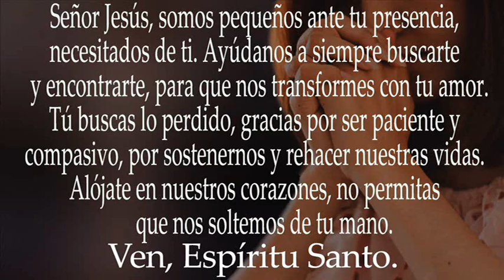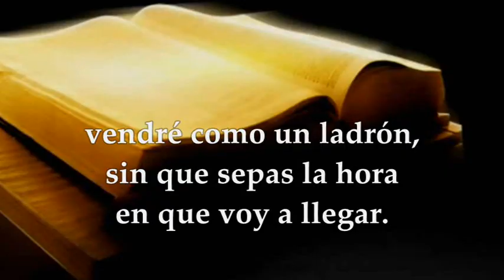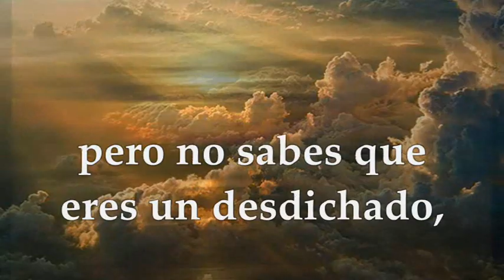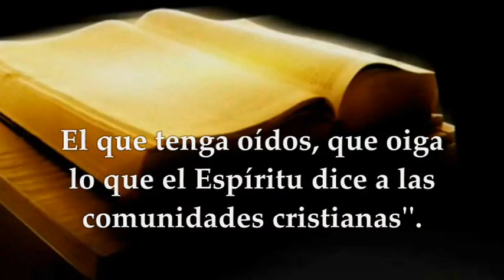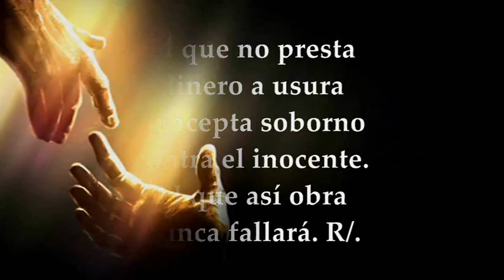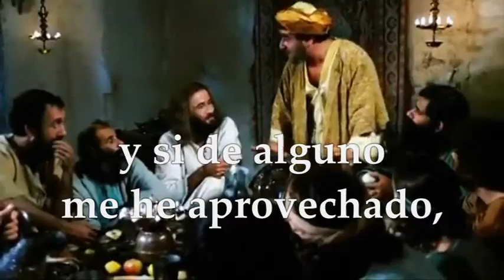LECTURAS MARTES 19 DE NOVIEMBRE DE 2024 | LUCAS 19,1-10 | MARTES 33°SEMANA TIEMPO ORDINARIO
EVANGELIO Y LECTURAS EUCARISTÍA MARTES 19 DE NOVIEMBRE DE 2024 MARTES TRIGÉSIMA TERCERA SEMANA DEL TIEMPO ORDINARIO CICLO B. Primera Lectura: Del libro del Apocalipsis 3,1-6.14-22 Salmo 14,2-3ab.3cd-4ab.5 R/.Al que salga vencedor lo sentaré en mi trono, junto a mí. Evangelio según San Lucas 19,1-10
En la vida cotidiana, nos encontramos a menudo en la posición de Zaqueo, buscando ver más allá de las multitudes y obstáculos que nos rodean. En el trabajo parroquial y en los movimientos apostólicos, esta búsqueda se traduce en el esfuerzo por entender y acercarnos a aquellos que, como Zaqueo, están marginados o incomprendidos. La historia nos invita a subirnos a nuestra propia ‘higuera’, a elevarnos sobre nuestras limitaciones y prejuicios para tener una visión más clara de Jesús y de su mensaje.
La Invitación Inesperada:
La invitación de Jesús a Zaqueo, “baja en seguida, porque hoy tengo que alojarme en tu casa”, es un recordatorio de que la gracia de Dios a menudo llega de manera inesperada y a personas inesperadas. En nuestra vida diaria, esto nos desafía a estar abiertos a los encuentros inesperados donde podemos ser instrumentos de la gracia de Dios. En la parroquia y los movimientos apostólicos, nos llama a ser una comunidad acogedora, donde todos, sin importar su pasado, puedan sentirse llamados y valorados.
La Transformación a través de la Aceptación:
La respuesta de Zaqueo a la invitación de Jesús es un acto de hospitalidad y alegría, pero también de transformación y compromiso. En nuestras vidas, esto se refleja en cómo la aceptación de Dios nos lleva a cambiar nuestras acciones y actitudes. En el contexto parroquial y apostólico, nos recuerda que nuestra misión no es solo acoger, sino también facilitar y celebrar la transformación espiritual y moral de los individuos.
El Escándalo de la Gracia:
La reacción de la multitud, “Ha entrado a hospedarse en casa de un pecador”, refleja cómo a menudo juzgamos y marginamos a los demás. En nuestra vida diaria, esto nos desafía a examinar nuestros propios prejuicios y a ser más compasivos. En la parroquia y los movimientos apostólicos, nos llama a recordar que la misión de la Iglesia es ser un lugar de encuentro y reconciliación, no de exclusión.
La Restitución como Camino de Salvación:
Finalmente, la promesa de Zaqueo de restituir lo que ha tomado injustamente es un poderoso ejemplo de arrepentimiento activo. En nuestras vidas, nos enseña que la verdadera conversión implica acciones concretas para enmendar nuestros errores. En el ámbito parroquial y apostólico, esto nos anima a promover una fe que se manifiesta en obras de justicia y caridad, reconociendo que cada acto de restitución es un paso hacia la salvación.
En conclusión, la historia de Zaqueo es un recordatorio vibrante de que la fe no es solo una cuestión de creencias, sino de encuentros transformadores, acogida incondicional, y acciones concretas que reflejan nuestro compromiso con Dios y con nuestros semejantes. Nos desafía a ser una comunidad que no solo busca a Jesús, sino que también está dispuesta a subir a la higuera, abrir sus puertas y cambiar sus corazones.